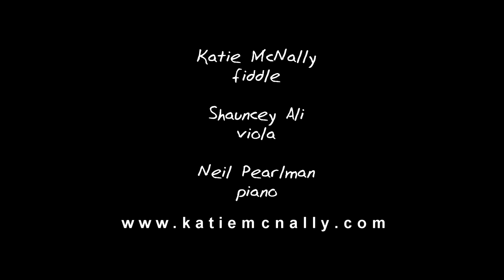Katie McNally Trio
The Katie McNally Trio live in Madison, WI

Untitled jig by Neil Pearlman, untitled reel by Katie McNally

Katie McNally, fiddle
Shauncey Ali, viola
Neil Pearlman, piano